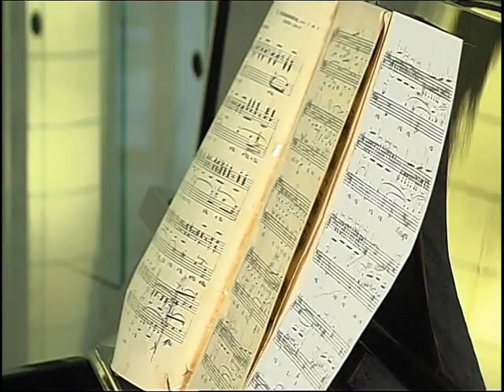Mirjam Tsoukernik Promo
Pianiste, Zangeres, Docent Muziek.